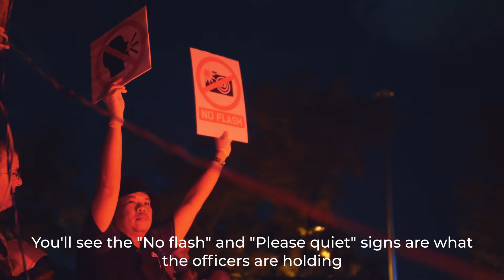4K CLIPS OF LEATHERBACK SEA TURTLE HATCHING IN KATA BEACH PHUKET 2021 | FEBRUARY 26-27, 2021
We're not tired of walking but we need some coffee.

This is one of the special videos on this channel. You’ll witness the once-in-a-lifetime event. We are grateful to film this amazing moment here in Kata Beach Phuket. Before that, we would like to give you the first part. On January 1, 2021, A leatherback Sea Turtle laid eggs on the shore of Kata Beach. This reptile weighs roughly 300 kg, her shell length is 130cm and its width is 119cm. The nest was sealed for protection and after 55 days, eggs are about to hatch and this is the moment that we are waiting for. Some people stayed on February 25 believing it could be the day the turtles will be hatched but went home failed. February 26, 2021, at 10pm, lots of people came to witness this spectacular event. Everyone is excited! In this video, we will see these baby reptiles are going to touch the seawater for the very first time. It is said that the last hatching was decades ago. It might be the beach being empty. As you all know, Kata beach is one of the most popular beaches in Phuket due to its beauty, sunset view, and the best choice for surfers or those who learn how to surf. Hope you enjoy the video and see you at the next one! We're sure you wanna pack things up and fly here. This is definitely another 4k Ultra-high definition format with natural ambient sound. Enjoy!

ADDITIONAL INFO:
29 made it into the sea, 4 into the incubation box, 32 didn’t hatch (died) and 14 eggs weren’t fertilized